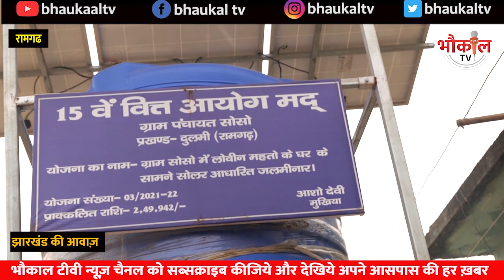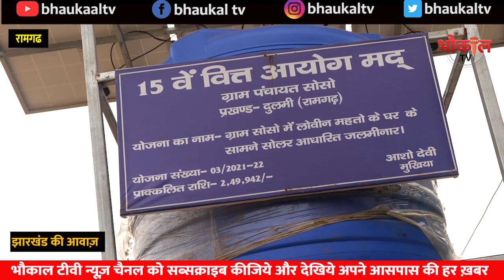झारखण्ड के हर पंचायत वासी को ये जानकारी होनी चाहिए - तभी भ्रष्टाचार कम होगा ! Ramgarh Jharkahnd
news live, jharkhand ki taaza khabre, news today, samchar johar,
bhawkal samchar, ramgarh news, hazaribagh news, bokaro news,
garhwa news, palamu news, latehar news, zamini haqiqat, news live
panchayat chuanv, jharkhand panchayati raj, hemant soren, news today
breaking news, ground report, jharkhand ki sansani khabar, khabar 24,